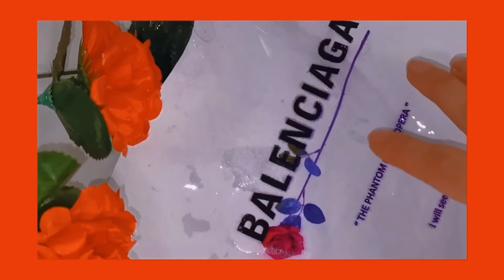main story CLIP 2